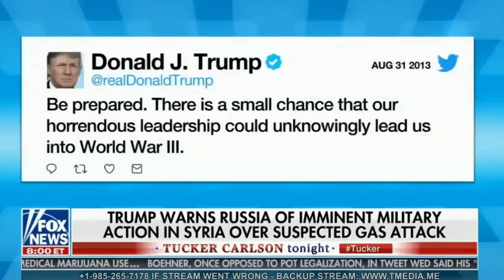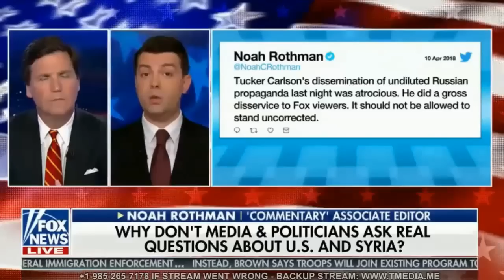You Called Me A Traitor! Tucker Carlson & Nigel Farage VS Noah Rothman 04.11.2018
Tucker Carlson receives Noah Rothman who has been vocal against the Fox News Host and his stance on Syria. Nigel Farange also appears and weighs in the Syria situation. He also funnily comments Stephen Colbert's segment on him yesterday on ABC.